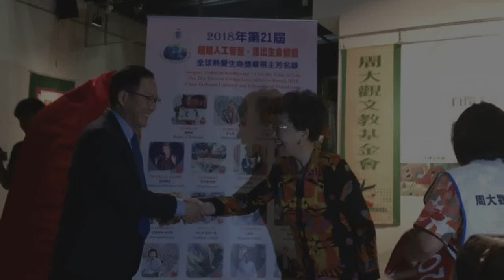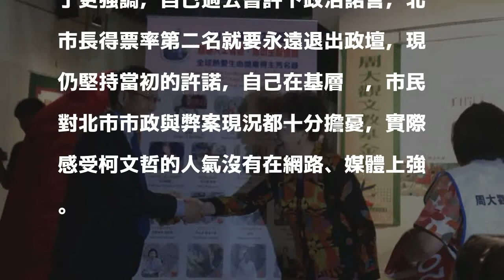評姚、呂週六政見會 丁守中：對手還是鎖定柯文哲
〔記者蕭婷方／台北報導〕台北市長布局，民進黨選對會昨邀請立委姚文智與前副總統呂秀蓮協調，並表示廿六日將舉行政見發表會，預計卅日將提出腹案。對此，國民黨台北市參選人丁守中今表示，雖然目前民調看起來是姚比較高，「但老實說我的對手還是只有柯文哲」，並再次強調自己曾許下的政治承諾，只要第二名就退出政壇。

發表評論評論如下。